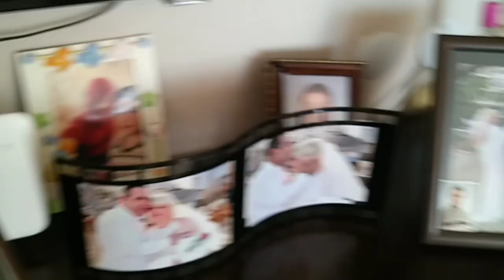Как и сколько можно провести напитки через таможню Грузия-Турция/ Какой сюрприз ожидал в Мерсине?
В этом новом видео я вам расскажу, как и сколько можно провести напитков через таможню Грузия- Турция
И вот мы уехали из Батуми. Удачно прошли границу. И ехали, ехали почти 24 часа на автобусах. Наконец-то, мы дома!!! Я безумно счастлива! Не узнала свои цветочки